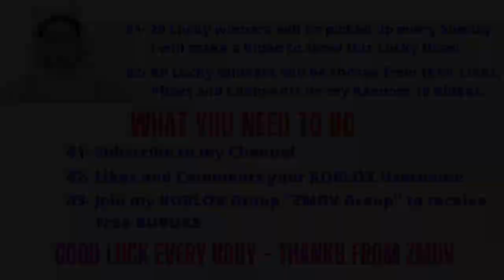ROBLOX ONE PUNCH MAN DESTINY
ROBLOX ONE PUNCH MAN DESTINY // Roblox Funny Moment will brought to you guys by ZMDV Roblox Player, please enjoy ! ! !